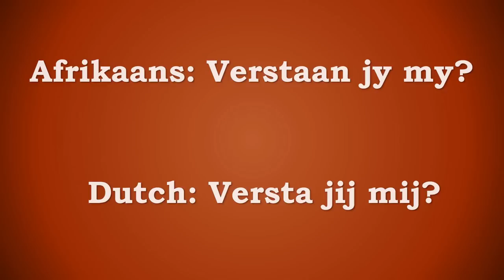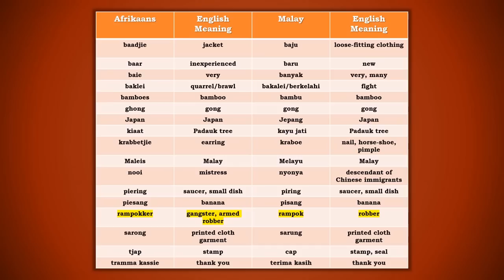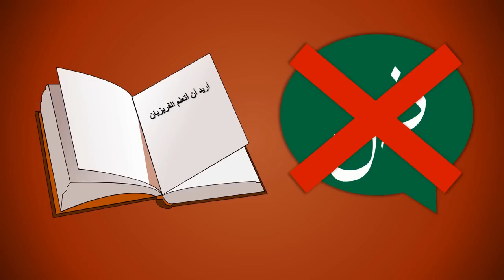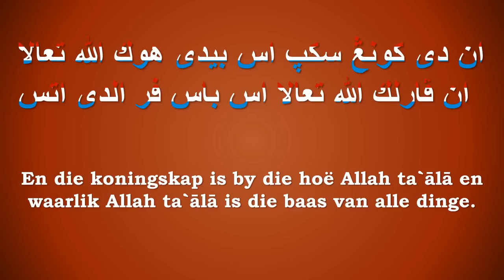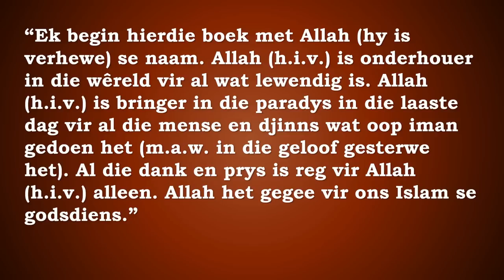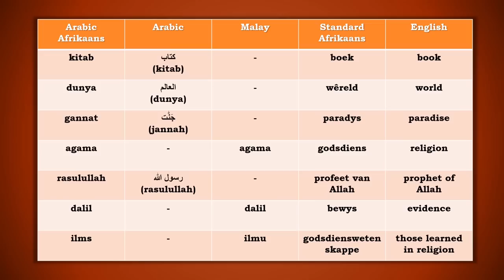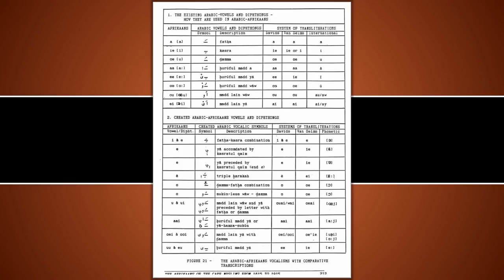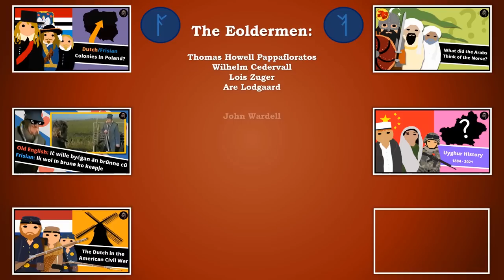Why was the first Afrikaans written in Arabic Letters?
Afrikaans is a West Germanic language spoken by around 13.5 million in South Africa, 60% of white South Africans, and 75% of the country's Coloured population. It is closely related to Dutch with which it shares 90-95% lexical similarities though several other languages have contributed to the development of Afrikaans. In this video I'll be looking at the Cape Malay minority, and the first written record of Afrikaans which was done not in the Roman Alphabet but rather in the Arabic script brought over by the servants and slaves of the Dutch from modern-day Malaysia and Indonesia.

Further reading:
file:///C:/Users/hilbe/Downloads/Arabic-Afrikaans_Literature_at_the_Cape.pdf